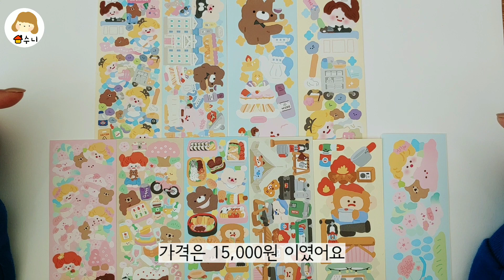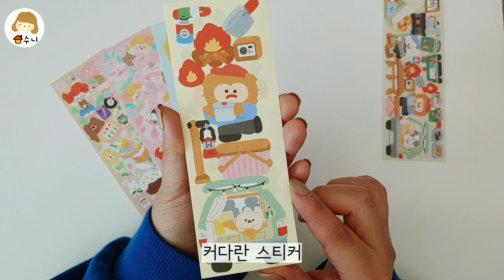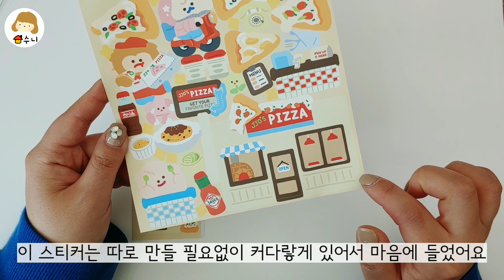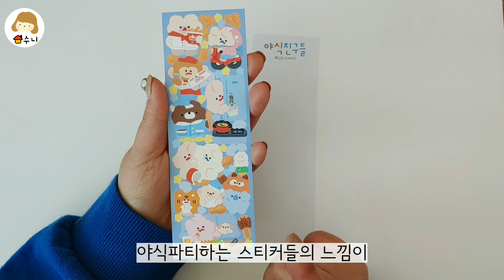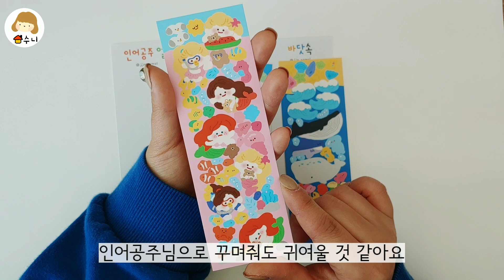[다꾸]쪼람쥐 신상 스티커 리뷰&다꾸 🌸피크닉 다꾸해요🌸/스티커하울/다이어리 꾸미기/스티커 꾸미기/스꾸/get diary with me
안녕하세요! 집수니예요🤗

3월 쪼람쥐 신상스티커+기존스티커 구경하고 벚꽃아래서 즐기는 피크닉 다꾸까지 해봤어요!